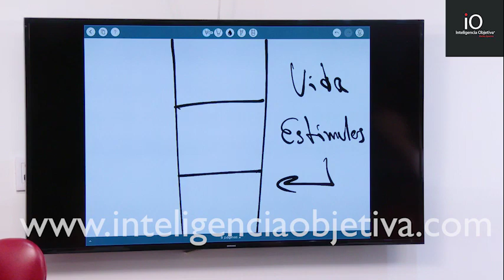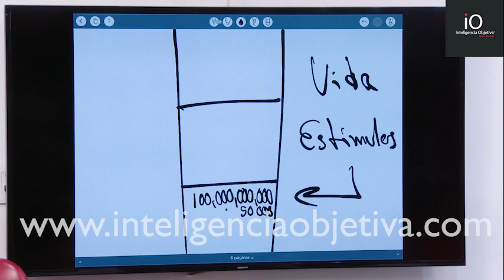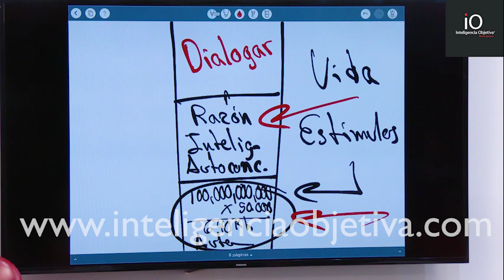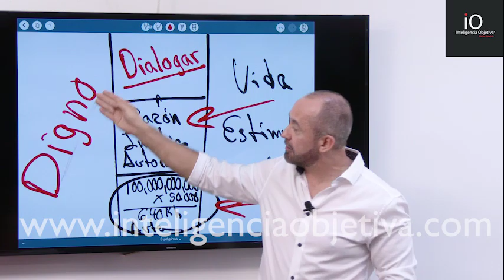La dignidad y la capacidad mental